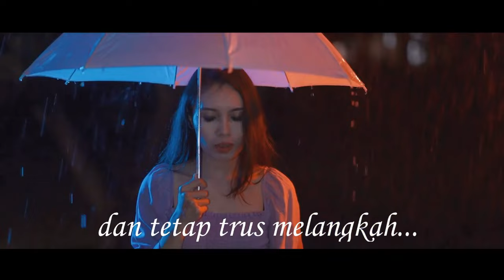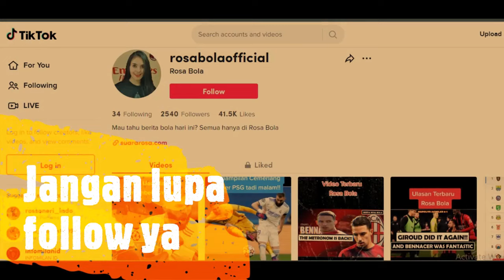Inilah Christian Abbiati - Kiper Dengan Loyalitas Tanpa Batas!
Mau tahu berita bola hari ini dan analisa beritanya? Semua hanya di Rosa Bola. Berita Bola Hari Ini adalah Berita Liga Italia dan Berita AC Milan Terbaru Hari Ini. Video ini akan memberikan ulasan soal sosok Christian Abbiati - Kiper Dengan Loyalitas Tanpa Batas.
Mau tahu ulasan lengkapnya?Tonton terus videonya ya guys.